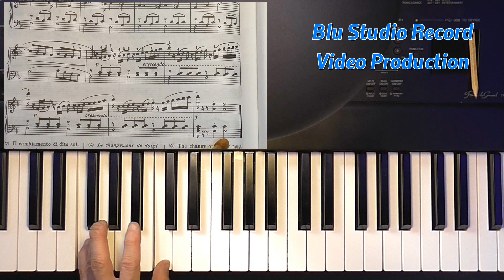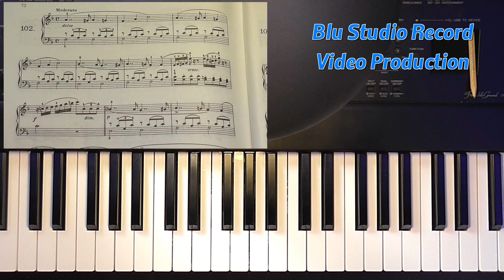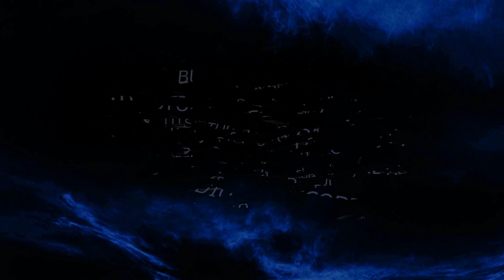[114] Lezioni di pianoforte - Beyer esercizio 102 - Versione free Youtube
ACQUISTA CORSO COMPLETO METODO BEYER - SCUOLA PREPARATORIA PIANISTICA:
ACQUISTA CORSO ACCORDI E TONALITA' - TUTTI GLI ACCORDI AL PIANOFORTE:

Per le lezioni complete Ciao ragazzi! In questi video imparerete come suonare il piano, studiando la tecnica dall'impostazione classica.